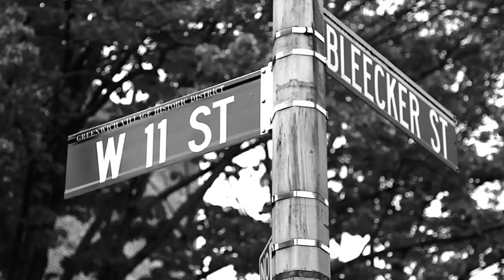Marylin Minter: Pretty Dirty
Marilyn Minter visits Bookmarc NYC to meet fans and discuss her new book "Pretty Dirty".